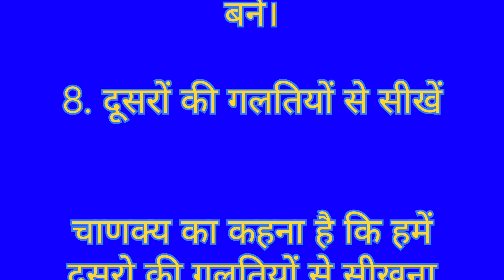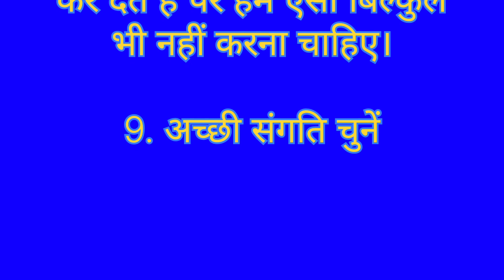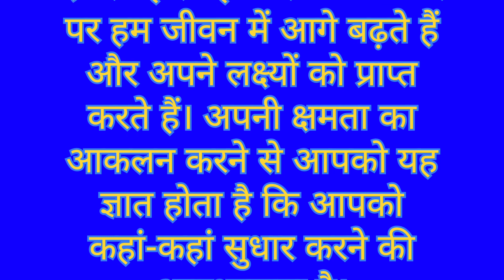चाणक्य नीति || हिन्दी कहानी|| चाणक्य नीति की 10 बातें जो जीवन को सफल बनाती है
कादेरी भूत की कहानी का लिंक : -

चाणक्य की 10 बाते :-

संगति का असर कहानी का लिंक :-

बुद्धि से भरा बरतन हिन्दी कहानी का लिंक :-